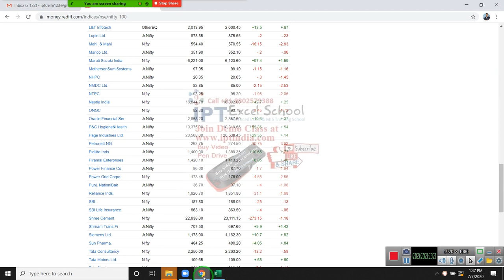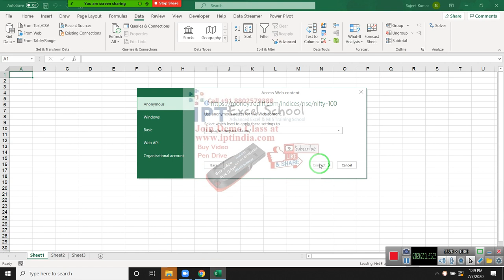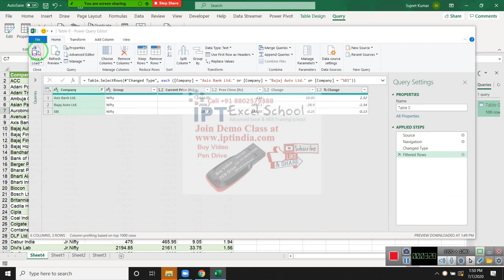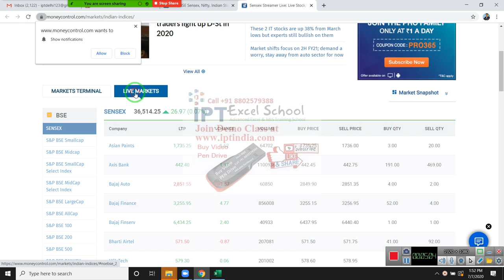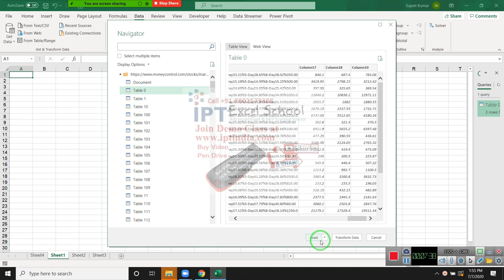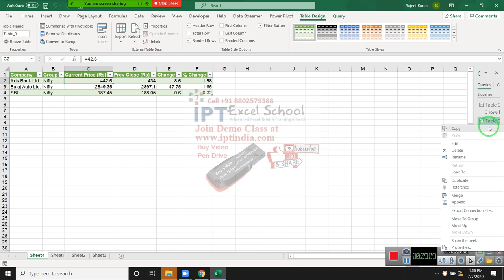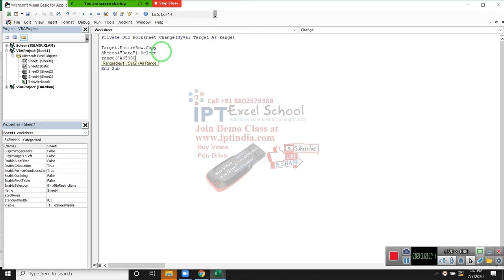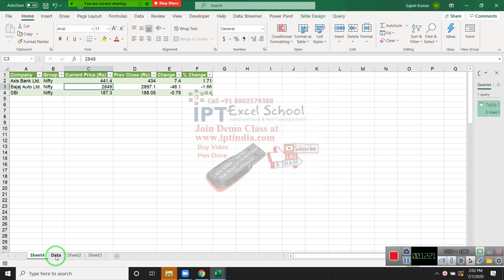Store Live Stock Market Data in Excel Sheet